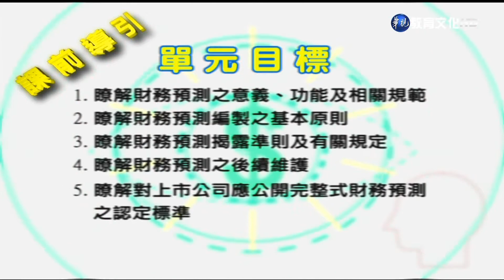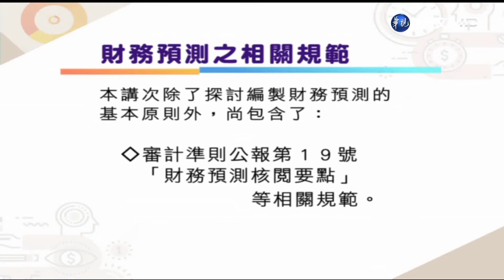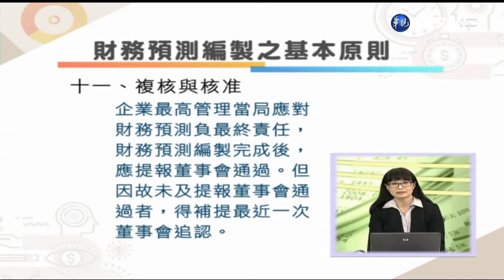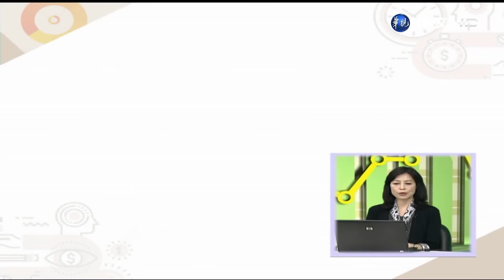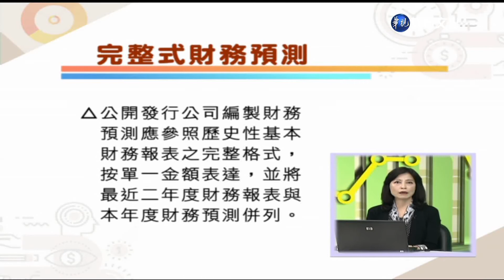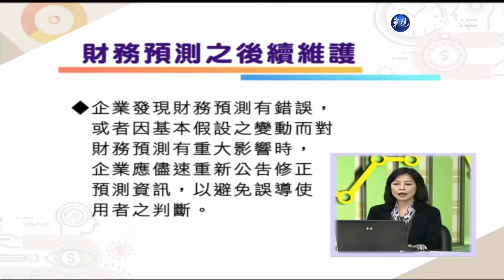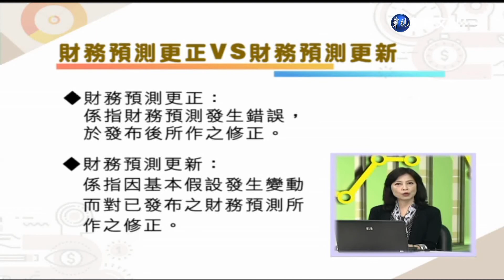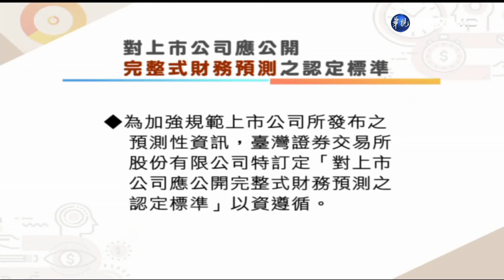財務報表分析（學院） 第13講